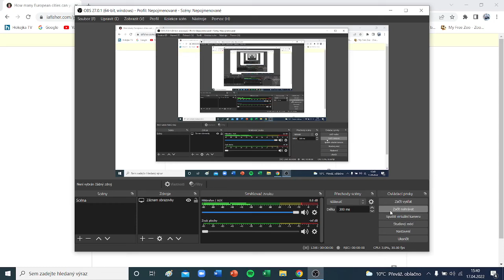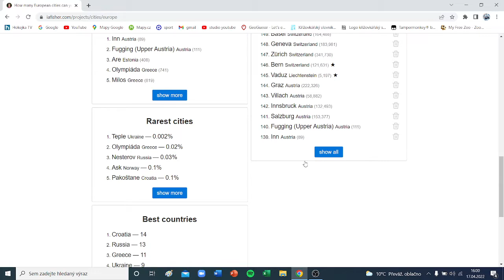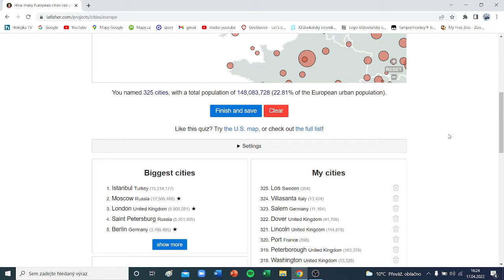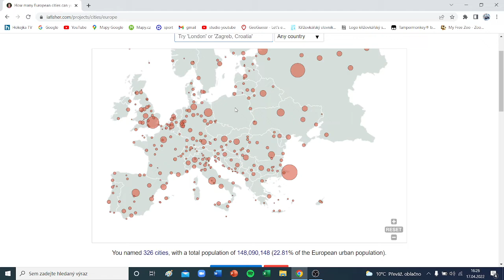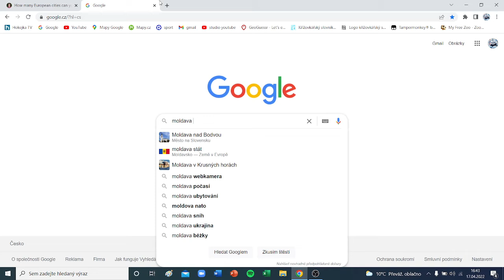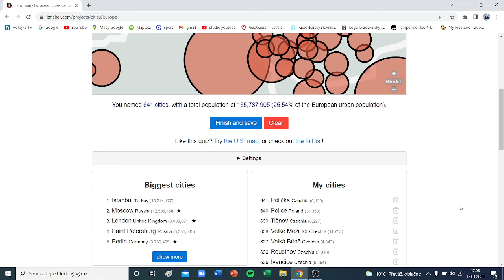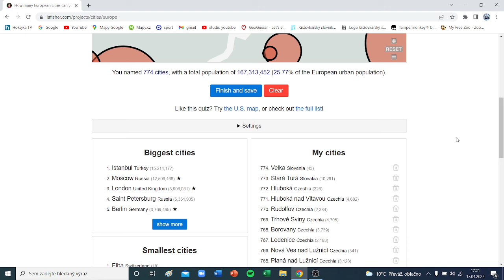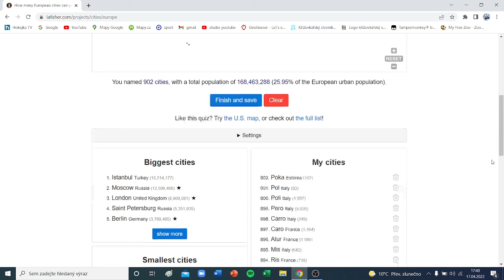kolik napíšu evropských měst??